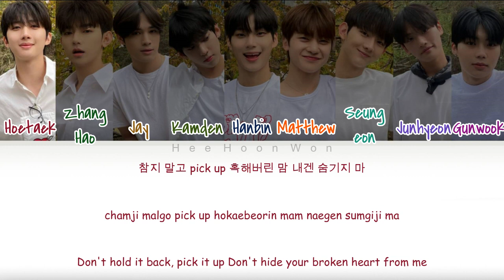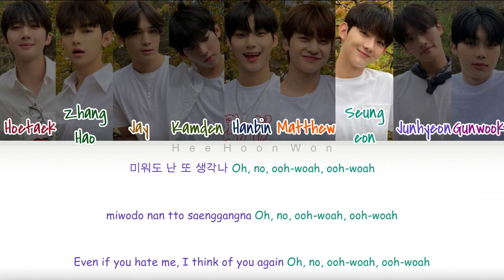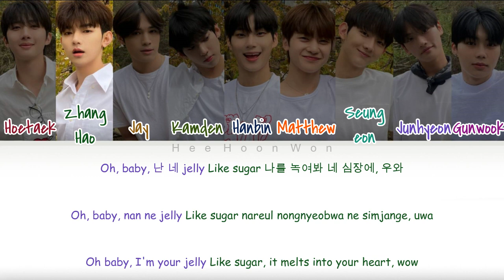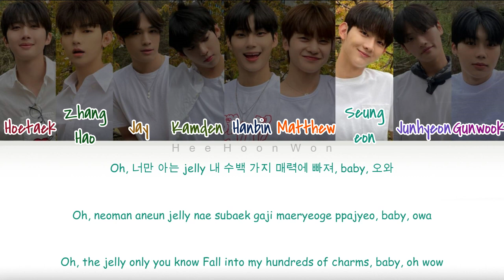BOYS PLANET (보이즈 플래닛) Final Top9 Battle - 'Jelly Pop' [Han/Rom/Eng] Color Coded Lyrics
BOYS PLANET - Jelly Pop